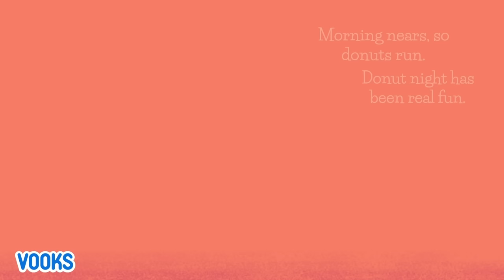Read Aloud Animated Kids Book Compilation | Vooks Narrated Storybooks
Chapters:
0:00 Donuts: The Hole Story
6:50 Luis and Tabitha
15:21 Fried Rice & Marinara
21:26 Before We Sleep
27:10 Be Thankful For Trees
36:48 Shells
40:46 Plain and Fancy
44:28 Safari Animals
48:20 Big, Bigger, Biggest
53:23 Puppy Is Lost
1:01:29 Are You Eating Something Red?